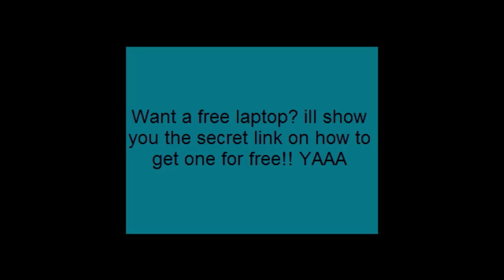win a free pink laptop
Win a free pink laptop by entering here and they will send you a free pink laptop package with a iphone included just for entering! this offer is available in the us only and wont be up forever